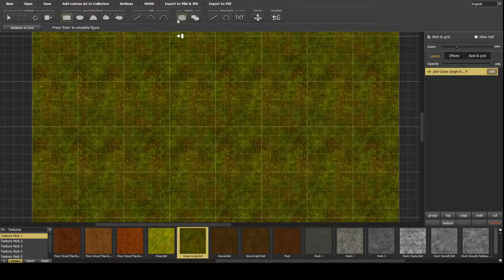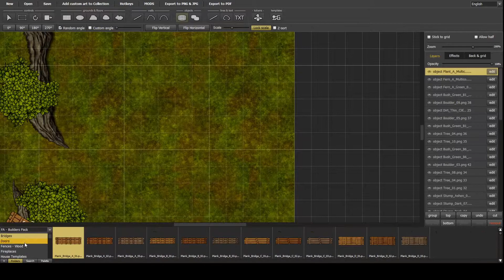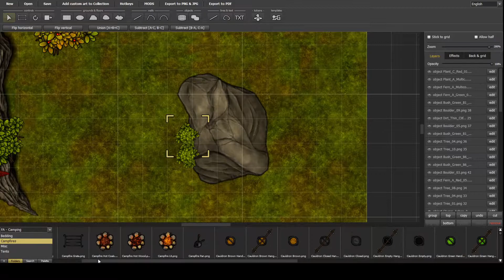Dungeon Painter Studio || Super Quick Forest Build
Just a real quick forest encounter map I built.